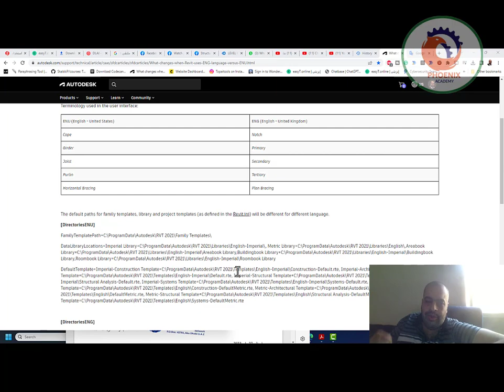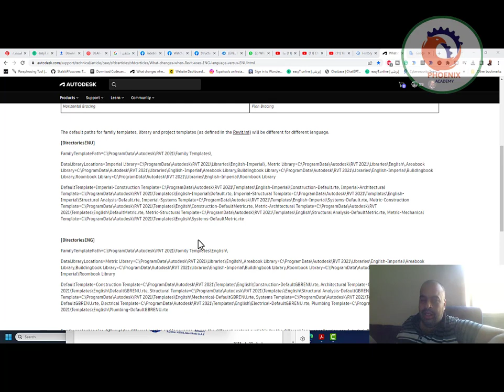ما الذي يتغير عندما يستخدم Revit لغة ENG مقابل ENU؟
What changes when Revit uses ENG language versus ENU?

Autodesk Support

Issue:
What differences are there between using ENU (English - United States) and ENG (English - United Kingdom) for the language in Revit?

Solution:
The differences you will experience when launching Revit with the “ENG” language switch versus the “ENU” language switch are the following:

Terminology used in the user interface:

ENU (English - United States)

ENG (English - United Kingdom)

Cope

Notch

Girder

Primary

Joist

Secondary

Purlin

Tertiary

Horizontal Bracing

Plan Bracing

The default paths for family templates, library and project templates (as defined in the Revit.ini) will be different for different language.

[DirectoriesENU]

FamilyTemplatePath=C:\ProgramData\Autodesk\RVT 2021\Family Templates\

[DirectoriesENG]

FamilyTemplatePath=C:\ProgramData\Autodesk\RVT 2021\Family Templates\English\

Family content is also different for different locales and languages, to see the different content available for the different languages/locales see Autodesk Revit 2021 Content.

❤️ روابط التواصل
✅ انستجرام